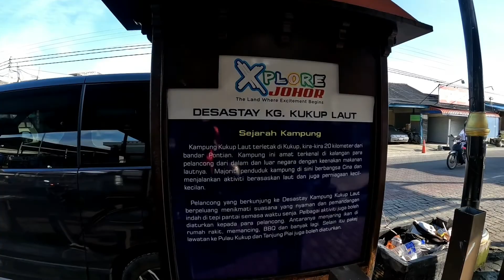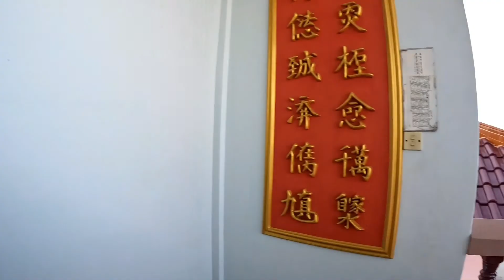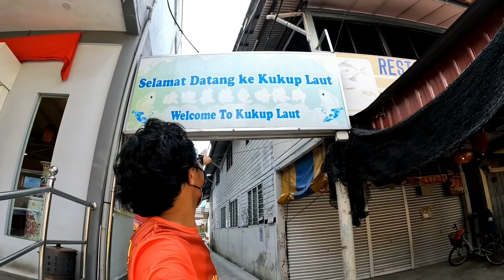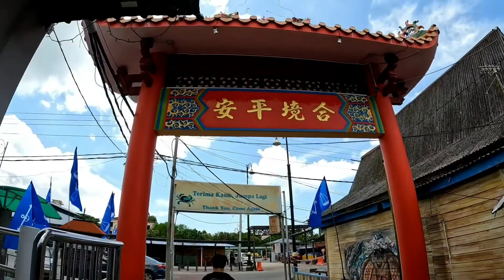Kukup Laut Village Morning Walk & Kukup Island Boat Ride | Pontian, Johor - March 2022 | Travelvlog